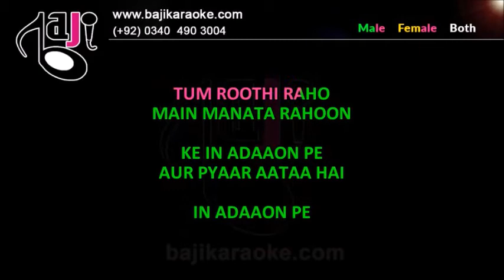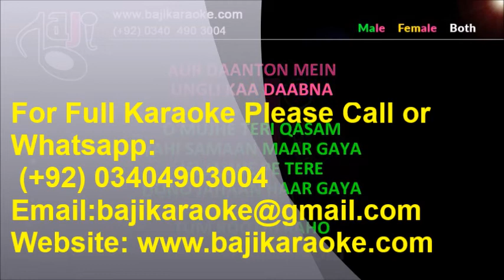Tum Roothi Raho | Video Karaoke Lyrics | Lata Mangeshkar & Mukesh | by Baji Karaoke Indian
Karaoke Music – Tum Roothi Raho
Album \ Film – Aas Ka Panchi
Sung By – Lata Mangeshkar, Mukesh
Karaoke Duration - 4:47